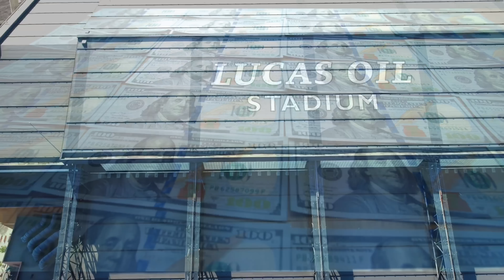Why You Cant Make an Outdoor Stadium into a Dome…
Why You cant turn an outdoor stadium into an indoor stadium…